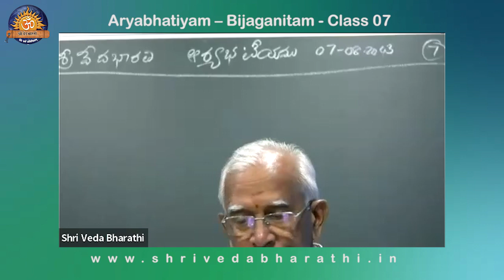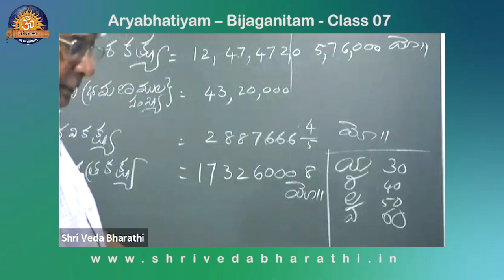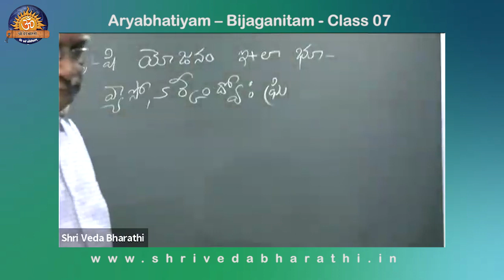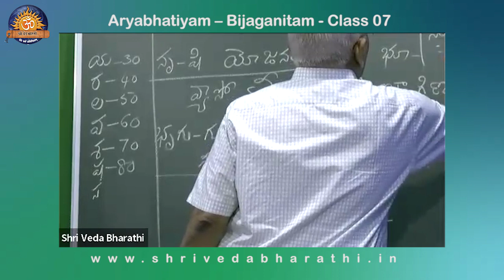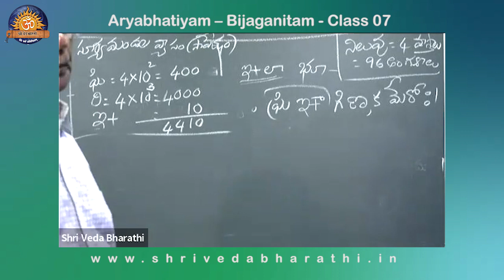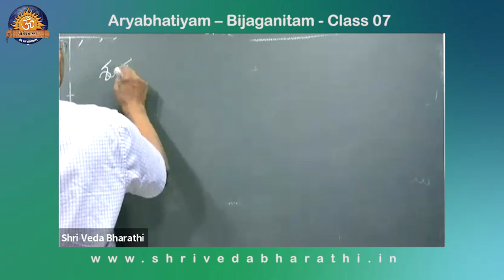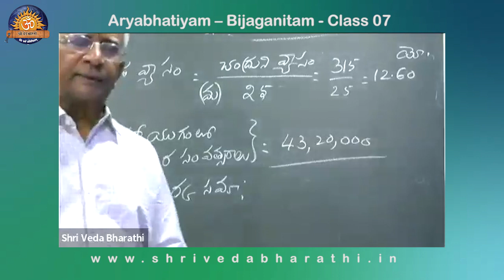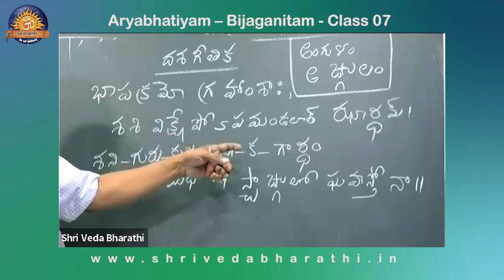Aryabhatiyam – Bijaganitam - Class 07| @shrivedabharathi3570 ​